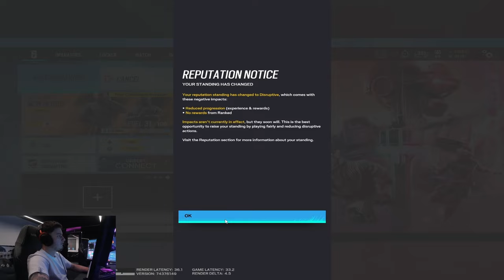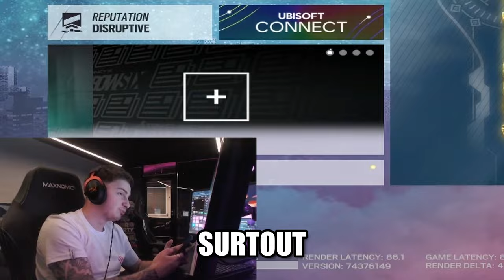Best of SHAIIKO #3 [Subtitles] (BDS stack)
𝑩𝒆𝒔𝒕 𝒐𝒇 𝑺𝒉𝒂𝒊𝒊𝒌𝒐'𝒔 𝒔𝒕𝒓𝒆𝒂𝒎 (22-07-24)  [MM-DD-YY]
► 𝑺𝒉𝒂𝒊𝒊𝒌𝒐'𝒔 𝑪𝒉𝒂𝒏𝒏𝒆𝒍𝒔
► 𝑺𝒉𝒂𝒊𝒊𝒌𝒐'𝒔 𝑺𝒆𝒕𝒕𝒊𝒏𝒈𝒔
𝑺𝒆𝒏𝒔 : 12-12 | x1 (32) - x1.5 (42)
𝑭𝑶𝑽 : 84
𝑨𝒔𝒑𝒆𝒄𝒕 𝑹𝒂𝒕𝒊𝒐 : 4/3